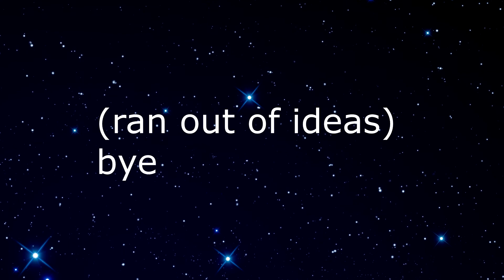Pewdiepie - Milk & Money (Song contest)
Song sampled: Nick Drake - Milk & Honey